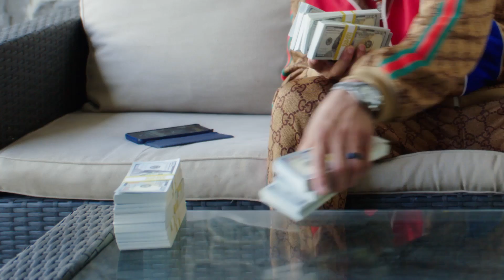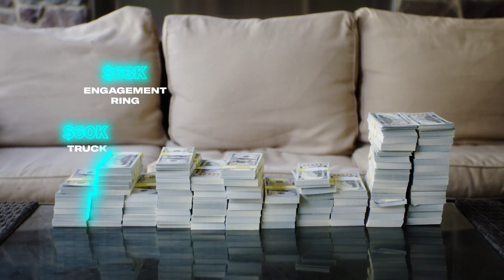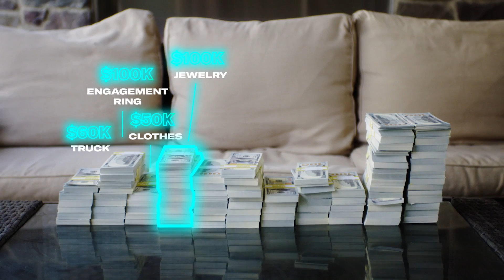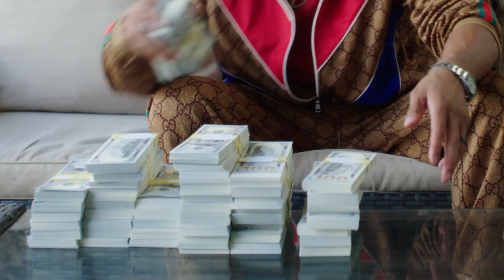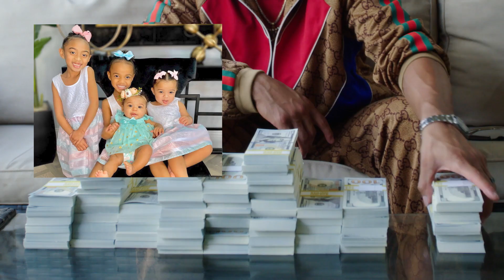How Chris Harris Jr. Spent His First $1M in the NFL | My First Million | GQ Sports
Cornerback Chris Harris Jr. started his NFL career with the Denver Broncos on a three-year rookie deal worth $1.39 million, followed by a five-year $42.5 million contract extension. Nine years later, he's in the middle of his first season with the Los Angeles Chargers on a two-year, $20 million contract. The man is getting paid. From a $60K Chevrolet Avalanche truck to $100K engagement ring, find out everything Chris Harris Jr. spent the first million dollars in the NFL on.